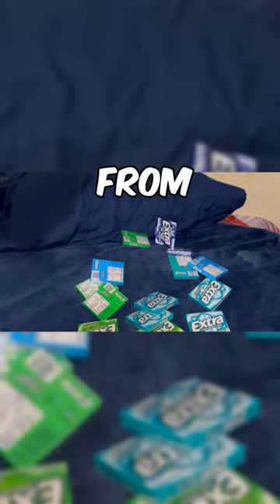Selling candy at school 8th grade